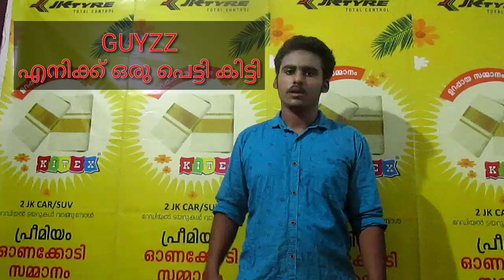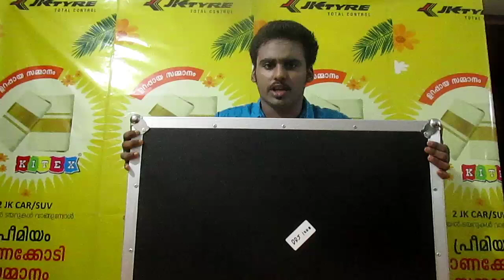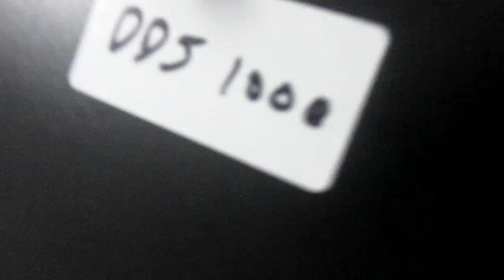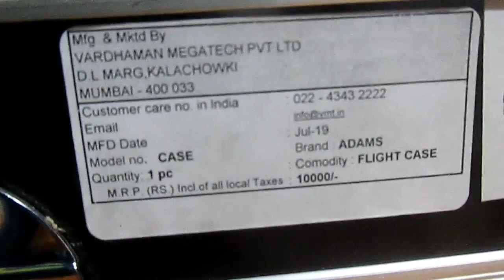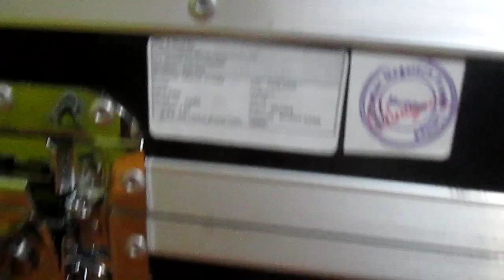എനിക്ക് ഒരു പെട്ടി കിട്ടി GUYZZZ WATCH FULL VIDEO |Malayalam | DDJ 1000 SRT FLIGHT CASE | HCS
എനിക്ക് ഒരു വലിയ പെട്ടി കിട്ടി wow!
DDJ 1000 SRT FLIGHT CASE CAMEEE

Buy DJ equipments Speakers

Call and equire details.

I got a mysterious Box check out Now

Camera:Chriss

Thanks To
Xavier
Dad
Mom